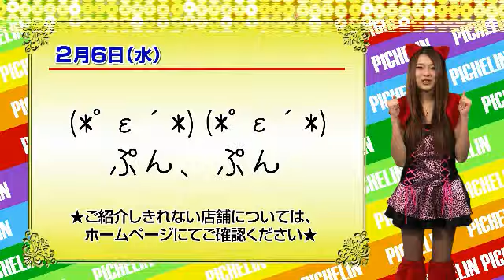2013年 PICHELIN TVCM 2月4日～10日調査予定日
Ｐシュラン調査員による調査とお客様の声を元に

　 また、店内の状況を撮影いたしますが撮影を望まれない方は、